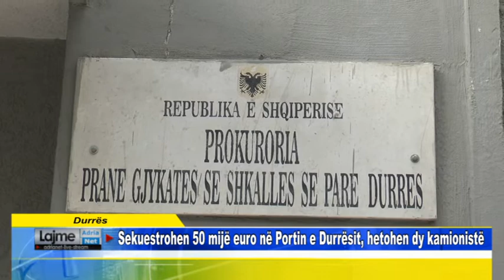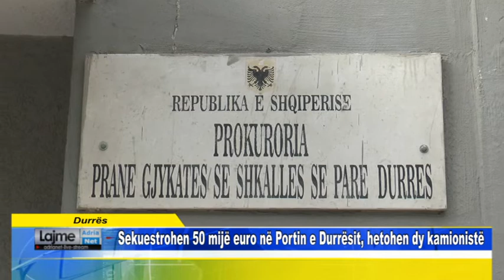Durrës Sekuestrohen 50 mijë euro në Portin e Durrësit, hetohen dy kamionistë